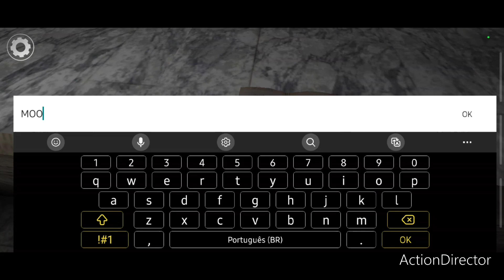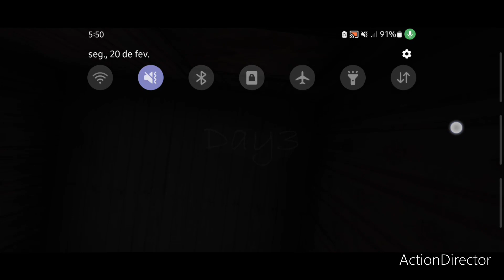Granny 5: Time To Wake Up Android Hard Mode Part 1.